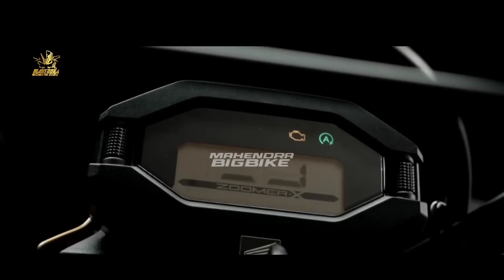MASUK INDONESIA❗NEW HONDA BEAT 2023 DISAIN SEMAKIN KEREN BRO!? NMAX | PCX | AEROX | VARIO